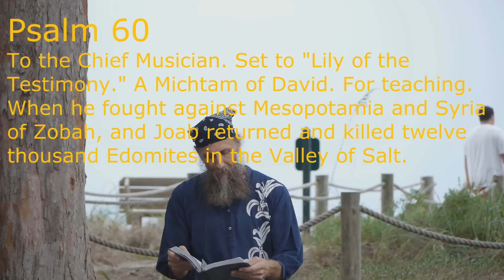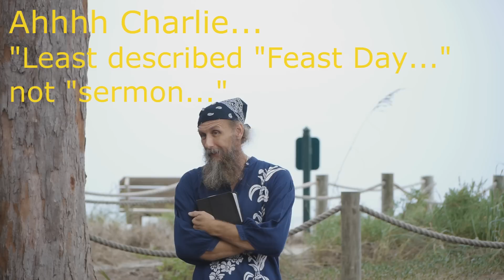Genesis 19:1-11 (Destruction is Coming - Shadows of the Rapture)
A detailed sermon on these 11 verses. They demonstrate the unrighteous condition of Sodom, but the righteousness of Lot. He will be rescued in a way which prefigures the rapture of the church.